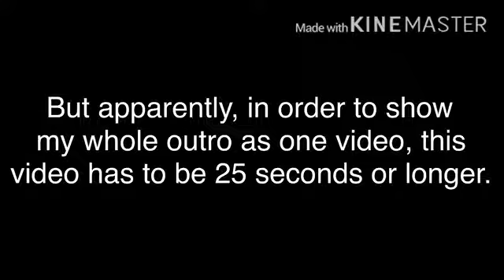My new outro!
My new outro! This time, you can click the random video on the screen
and also my channel icon! I may use this for a longer period of time :)